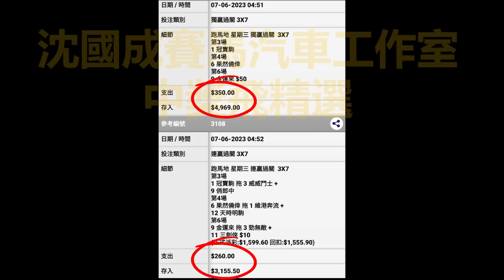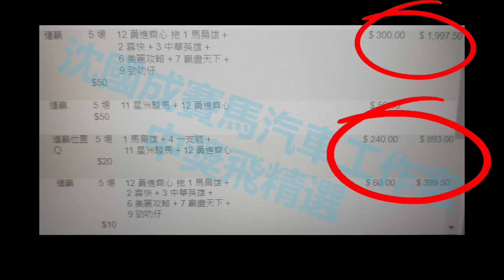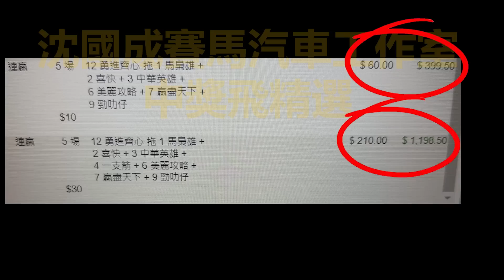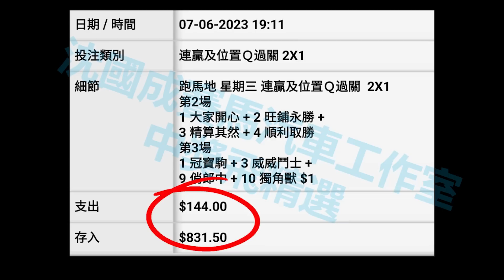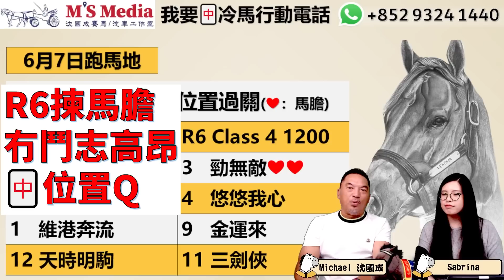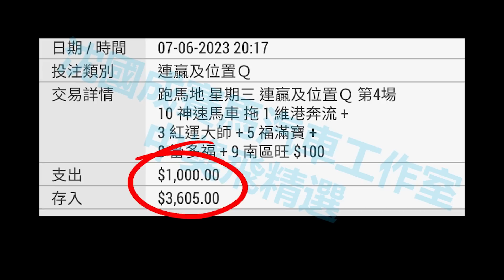【心水復盤】【沈國成賽馬汽車工作室】「信自己眼光，R5 即場提供有膽有腳$110,000 四重彩，力保不失💪🏻💪🏻」「已經冇鬥志高昂馬膽，付出代價！」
6月7日跑馬地夜馬，沈大師係沈國成賽馬汽車工作室付費會員專區中精彩講解你有冇睇到？
R3提供冷腳🀄160倍單Q
R5揀🀄田雞，即場提供有膽有腳$111,801四重彩
R6鬥志高昂馬膽復出代價，都🀄個位置Q

仲有YouTube答問環節精彩剪輯，精彩內容不容錯過！

 / musicgene

Watch :

 • Best Upbeat Music...